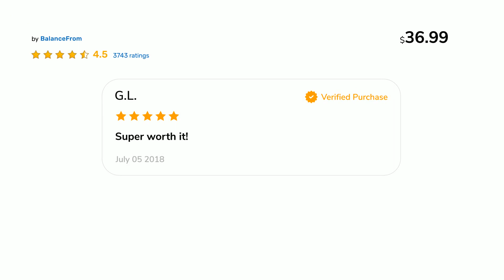BalanceFrom All Purpose Dumbbells Pair with Rack - Amazon Video by Videomagic.ai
from the following Amazon page